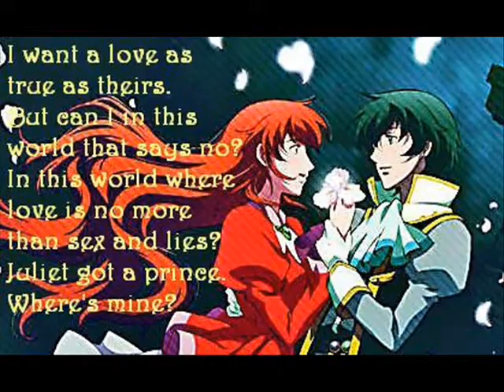You raise me up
A Romio x Juliet vid